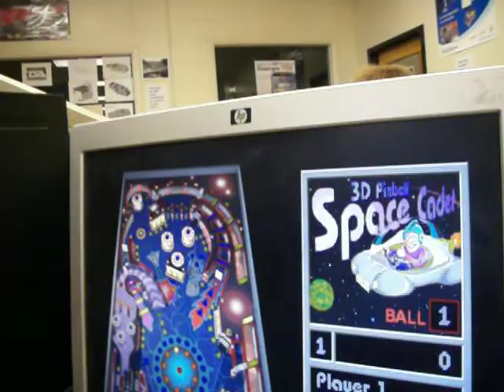Pinball Wars: Part 2: Pinball likes the Wormhole